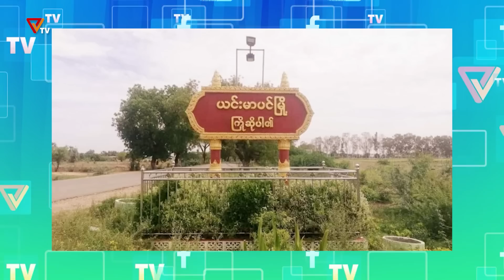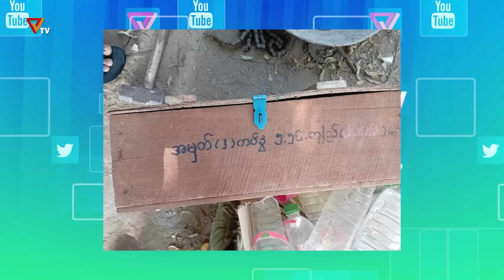ပြည်သူ့ခုခံ တော်လှန်စစ်သတင်းများ (၂၇၊ ဇန်နဝါရီလ၊ ၂၀၂၃)